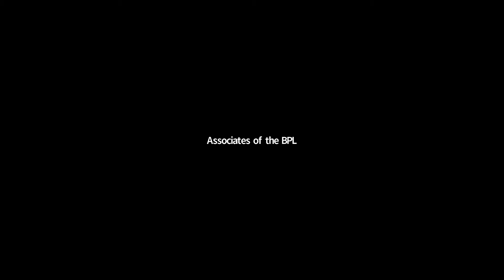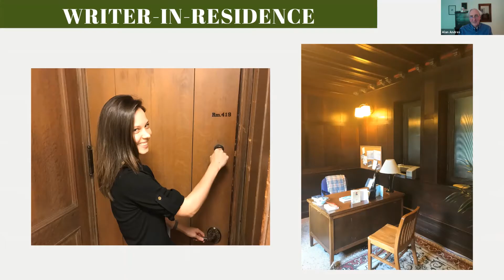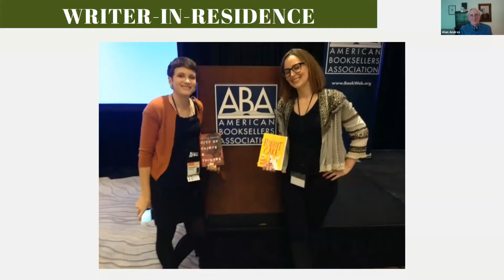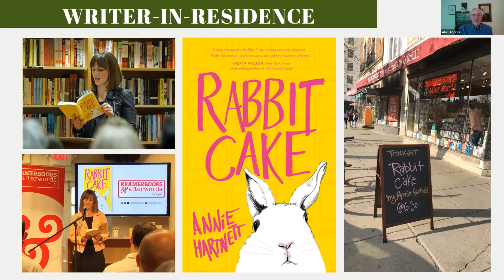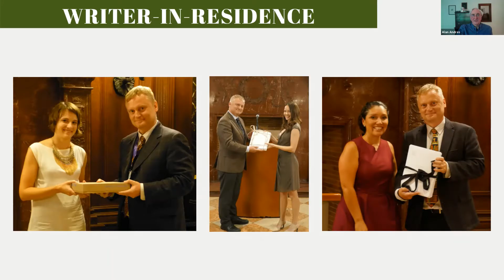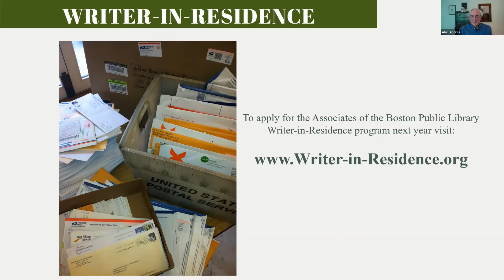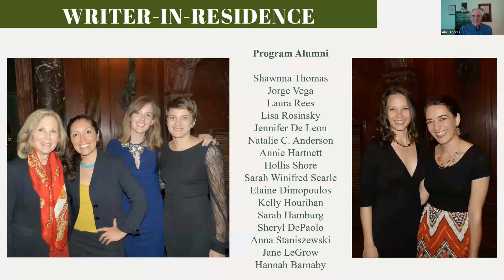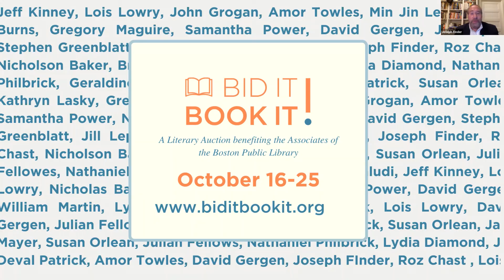Writer-in-Residence Reception 2020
The Associates of the Boston Public Library hosts an annual Writer-in-Residence program. In this virtual reception, we officially welcomed our incoming 2020-21 author, Autumn Allen, to the Library, and celebrated our outgoing 2019-20 author, Shawnna Thomas. The reception was hosted by Associates' Board member, Joseph Finder, and moderated by fellow Board member Alan Andres. To learn more about the program please